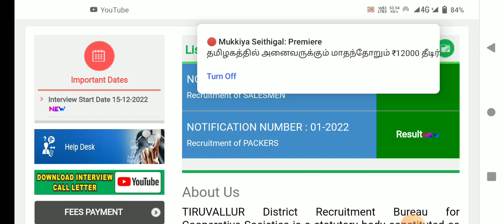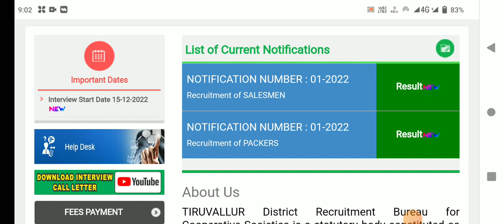🌟இன்று திருவண்ணாமலை மாவட்டத்திற்கு திடீர் அறிவிப்பு | ration shop result 2023 madurai